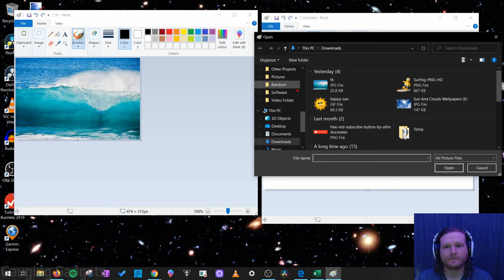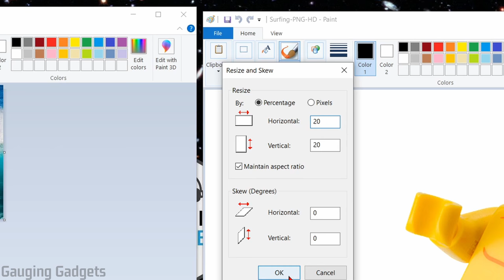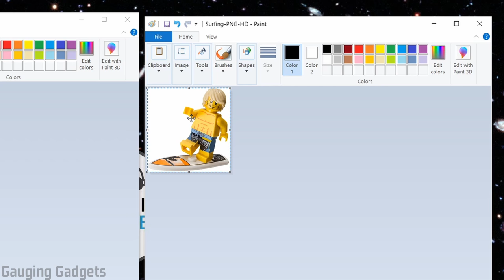How To Put One Image On Top Of Another Image in Microsoft Paint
How to put one image on top of another image in Microsoft Paint? In this Windows tutorial, I show you how to layer images with Microsoft Paint. This means you can overlay one image on top of another with just Paint, no other apps or downloads needed, and for free. This can be done with any type of image but for best results a .png file is recommended over a .jpg image file.

Follow the steps below to put one picture on top of another image using Paint:
1. Open up 2 different instances of Microsoft Paint.
2. Open both images.
3. In both of the Paint instances, in the top toolbar, select the arrow under the selection box. This might be titled Image or Select.
4. In the drop down, make sure both Paint instances have a check mark next to Transparent Selection.
5. Now use the selection tool to select the image that you want to put on top of the other image.
6. Once selected, copy the image.
7. Now paste the image on the other image.